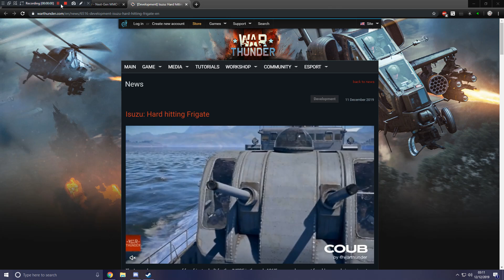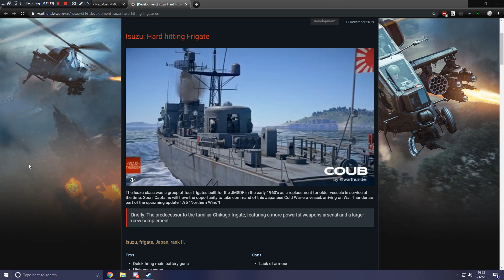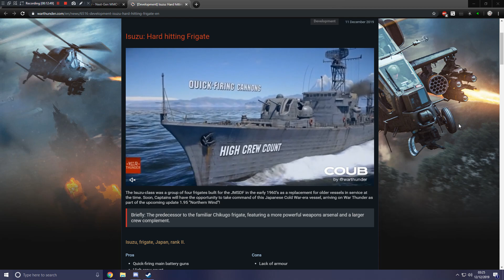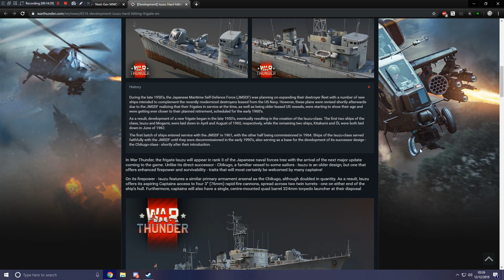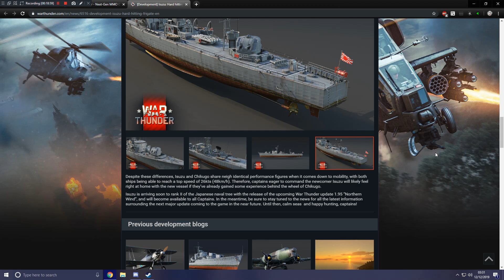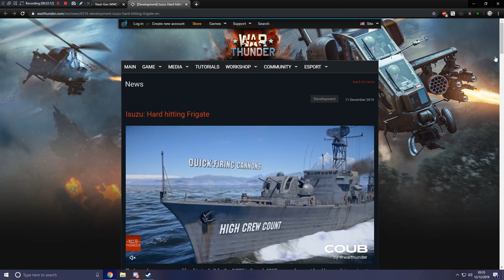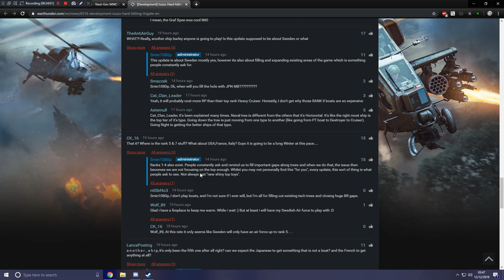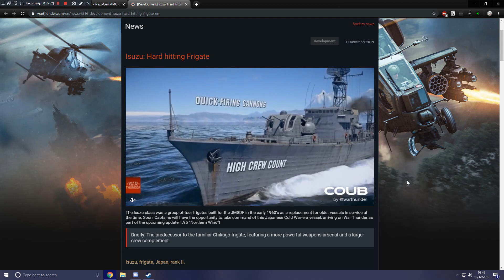War Thunder - Upcoming Content - JMSDF Frigate Isuzu-Class (+ Naval Forces Discussion)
A new Frigate for the Japanese Naval Forces.

Bantafodder34 - Tier VII+
Vanilla - Tier IV
ComicalSkate - Tier I